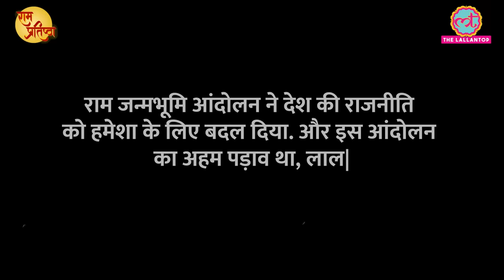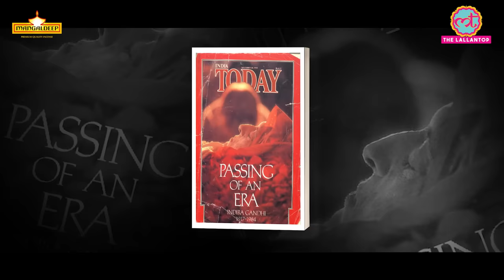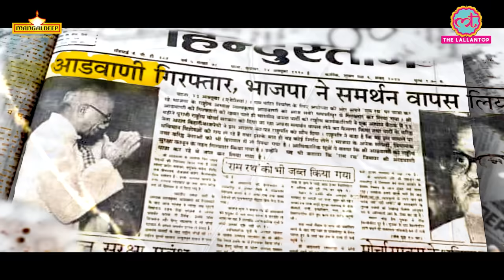Advani Rath Yatra की पूरी कहानी, जिसने Indian Politics बदल दी | Ram Mandir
The establishment of the Ram Temple in Ayodhya has been a longstanding and contentious issue in Indian politics and society. Now, on 22nd January, Pran-Pratishtha of Ram Lala is happening in Ayodhya.
It has also been a focal point in political discussions, involving key figures such as Prime Minister Narendra Modi, the Bharatiya Janata Party (BJP), the Rashtriya Swayamsevak Sangh (RSS), and the Vishva Hindu Parishad (VHP).
The political trajectory of the Ram Temple issue is intricately linked with the ascent of the BJP, a right-wing party closely associated with the RSS. Under leaders like Atal Bihari Vajpayee and Lal Krishna Advani, the BJP prioritized the Ram Temple's construction in its political agenda. The movement climaxed in the Babri Masjid's demolition in 1992 by Hindu extremists, resulting in widespread violence and communal tensions.

In this video, we have carved out interesting facets of Lal Krishna Advani’s role in the journey of Ram Temple movement. This video also deals with the findings of Liberhan Commission and how Vajpayee and Advani were anguished when Indian Express reported it. Join in to revisit how events unfolded.